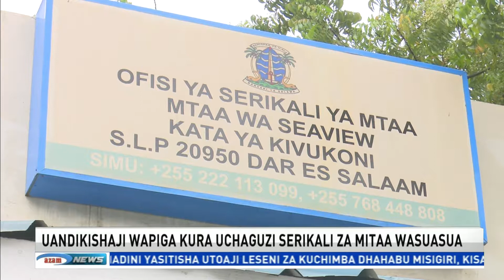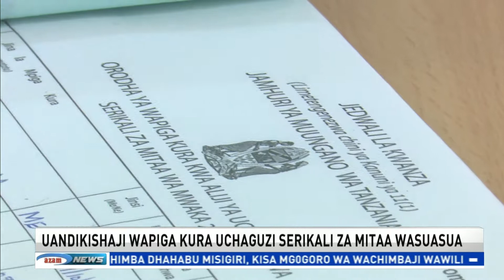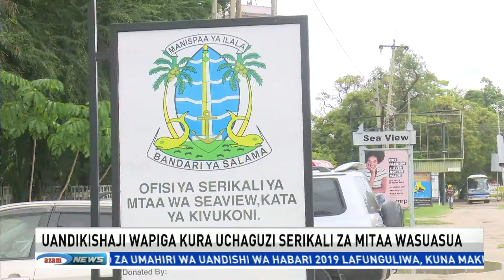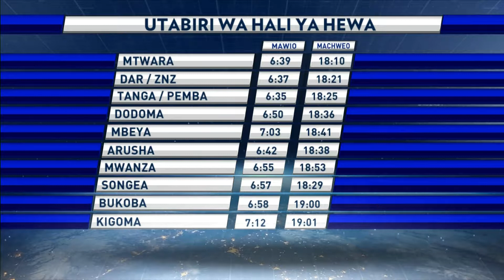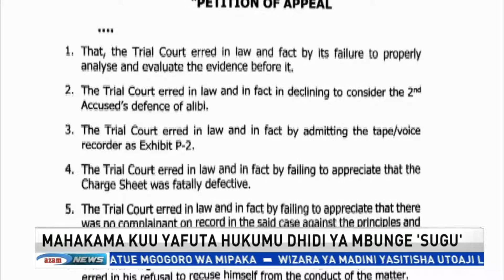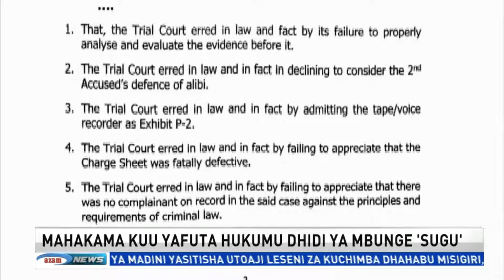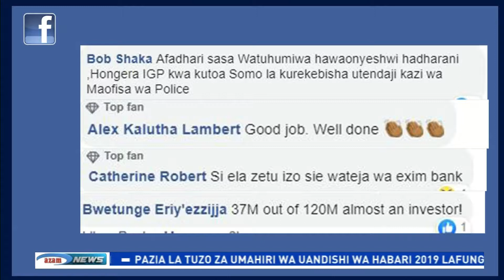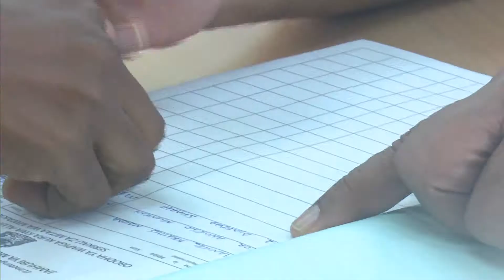HABARI AZAM NEWS 11 10 2019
Taarifa ya Habari kutoka UTV ambapo umekuwa nami Nurdin Selemani na mwenzangu Fatma Nyangasa!! Upande wa Mtandaoni tumekuwa naye Moses Mohamed!!